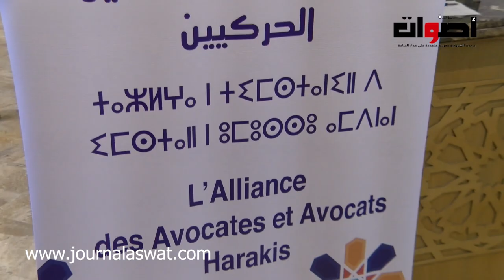المؤثمر التأسيسي لرابطة المحميات والمحاميي الحركيين